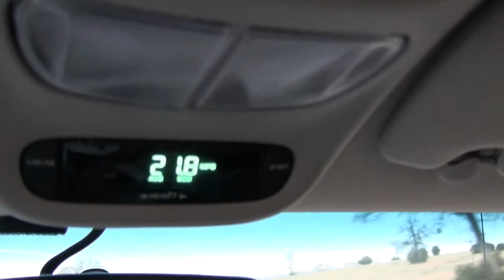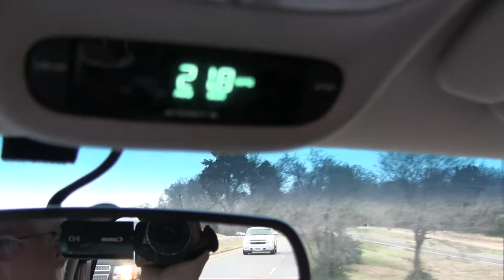25 Dec 2013 I-45 SB cruise Buffalo Texas 21.8 mpg with 100 miles 2001 Dakota 4x4 4.7L auto AWD QC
00011 25 Dec 2013 I-45 southbound cruise control north of Buffalo Texas 21.8 mpg with 100 mile in my 01 Dakota 4x4 4.7L auto AWD QC PU Truck